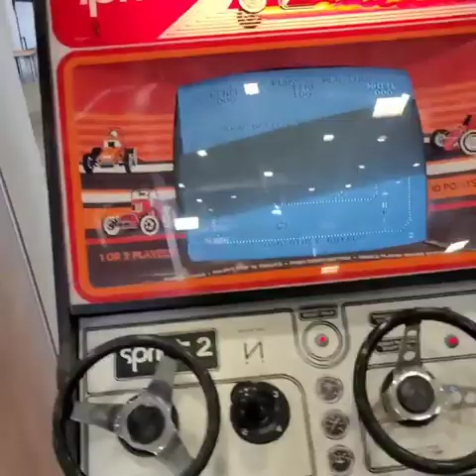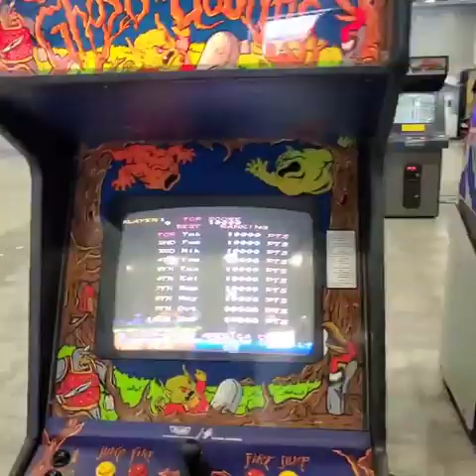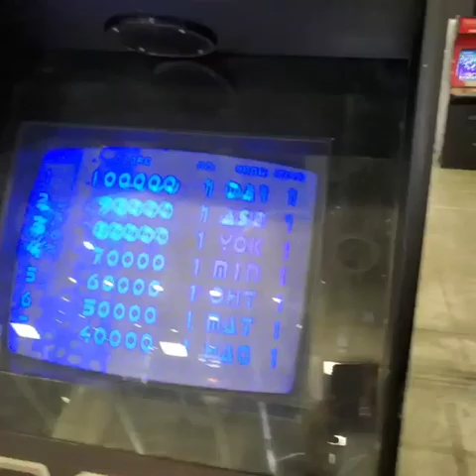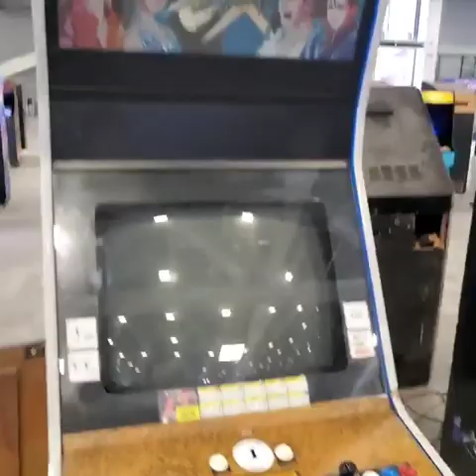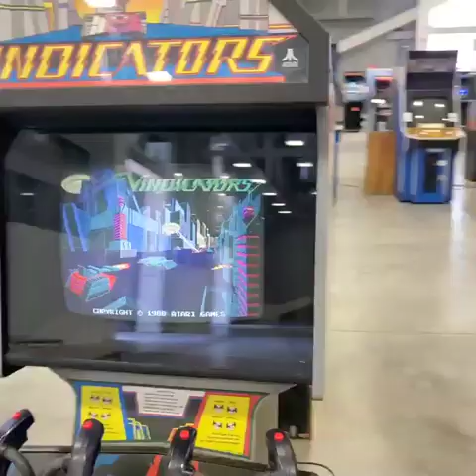Várias máquinas de Fliperama, Arcades clássico, games relíquia. No Nerd Show Bologna. Junho/2022.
Bologna Nerd Show. Olha quantas máquinas de fliperama os arcade clássicos.